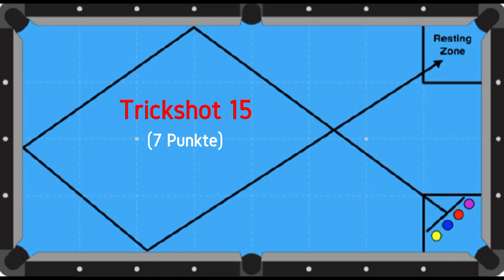Trickshot Challenge - Ultimate - Das Duell (Teil 8)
Trickshot Time mit Heiko präsentiert euch eine Vielzahl von Billardtricks und Übungen. Erlebt den Nervenkitzel, Action, Spannung, beste Unterhaltung, verrückte und lustige Videos, Trickshots mit 2 Spielern und viele weitere Überraschungen. Habt Spaß und bleibt gesund.

Trickshot Time with Heiko presents you a variety of pool trick shots and exercises. Experience the thrill, action, suspense, best entertainment, crazy and funny videos, trick shots with 2 players and a lot of other surprises. Have fun and stay healthy.